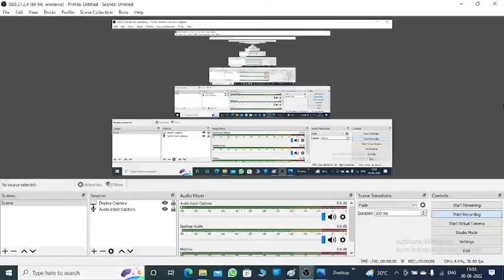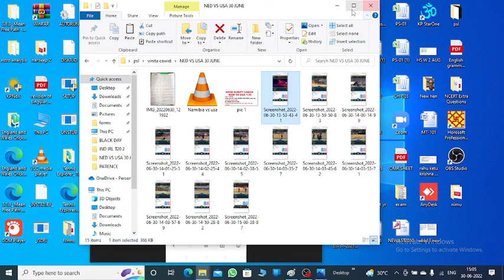NAM vs USA SCRIPT CHECK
This video is for kp aspiratnts NOTVFOR betting.